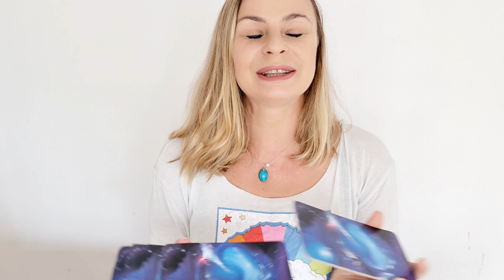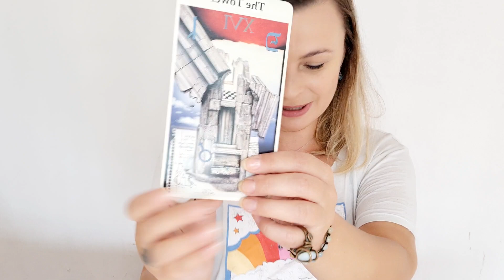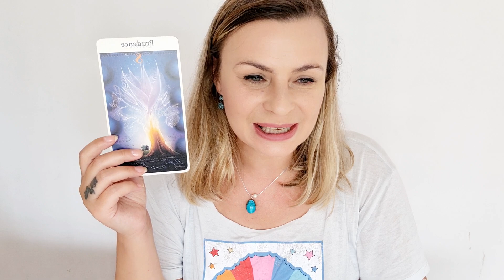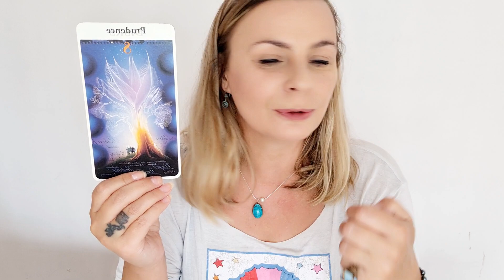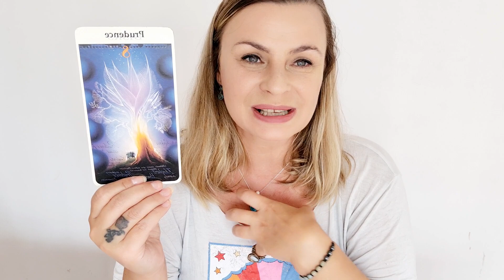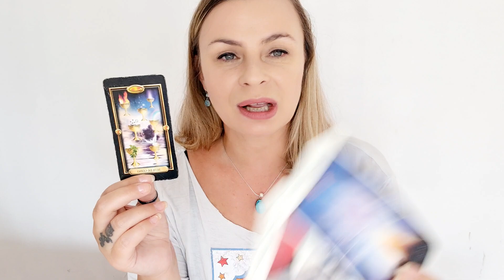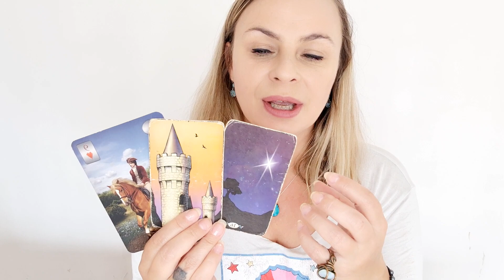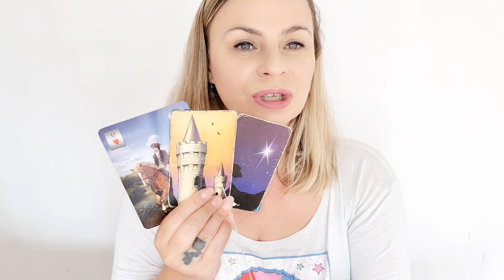GÊMEOS ♊️ 2023 O ANO DE REALIZAÇÕES PROFISSIONAIS!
previsão revisão com o tarot e baralhocigano para o signo de gemeos sol lua meio do seu, ascendente, Venus, Jupiter